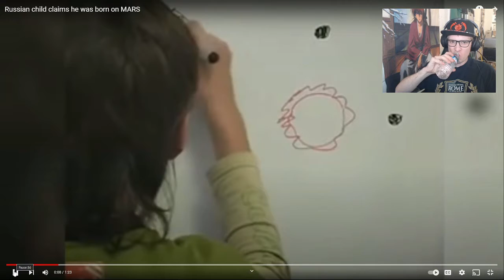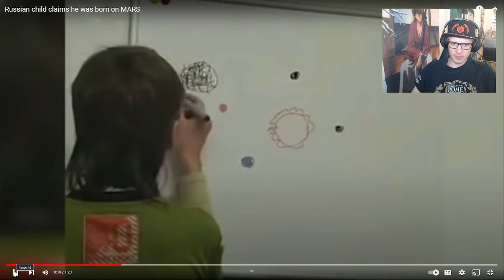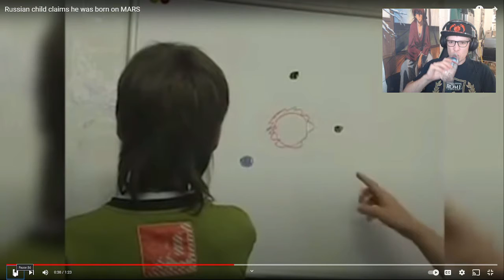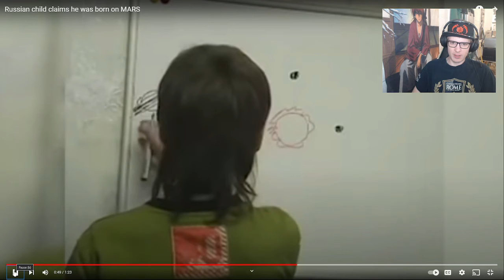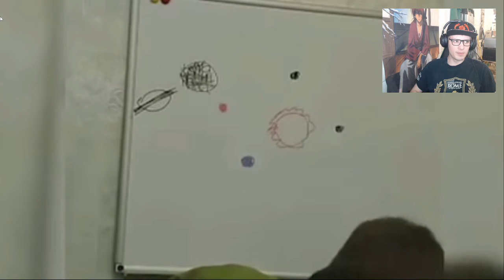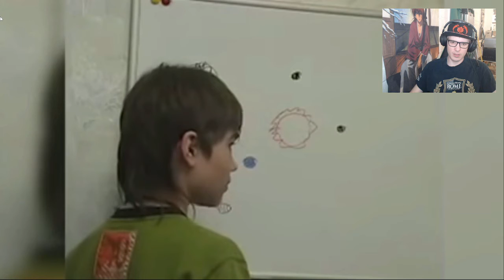A Russian Kid That Was BORN! ON MARS!